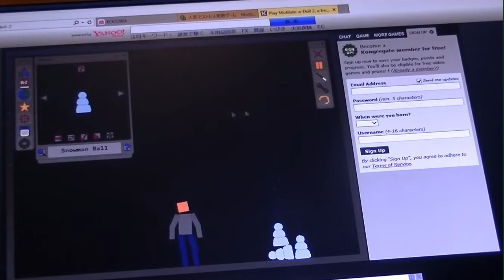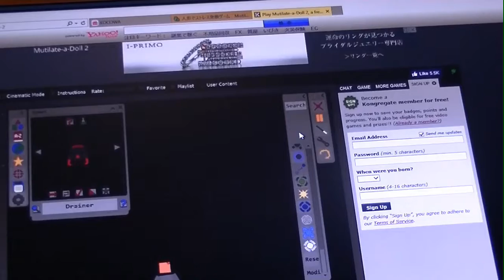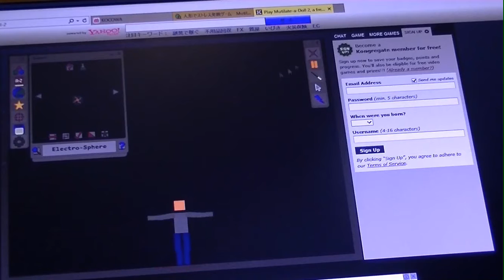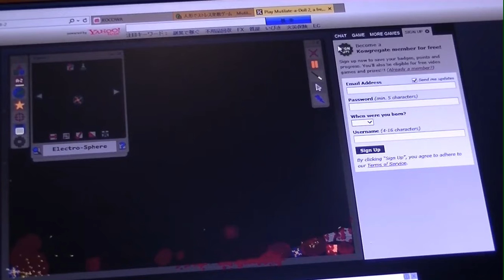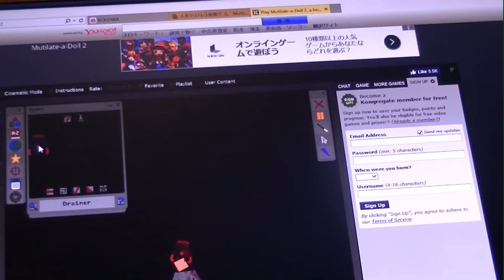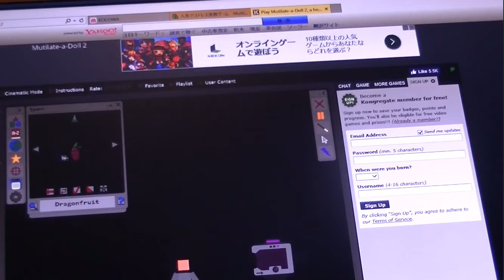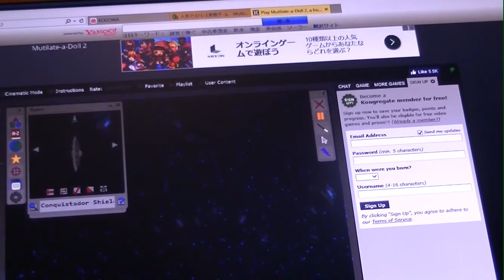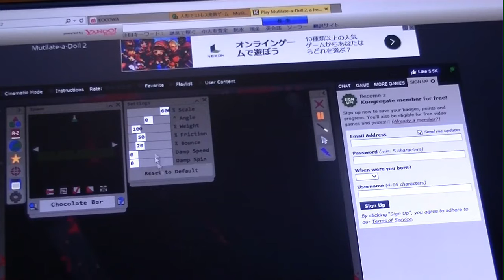Aho.③⑥①『Bad End Eternal by Requiem ~Next GAME~』